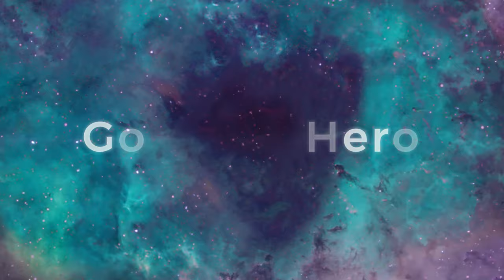Corgi First Raw Food